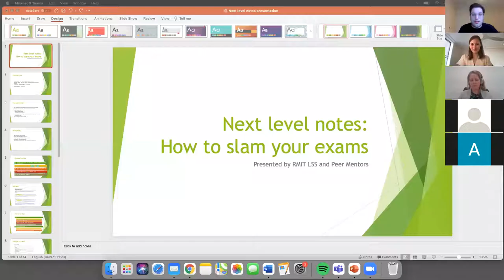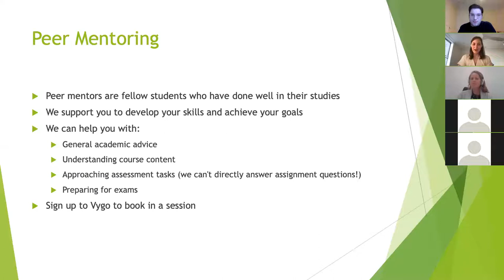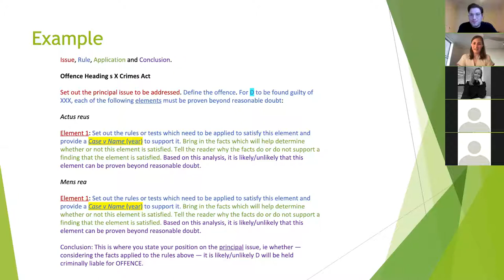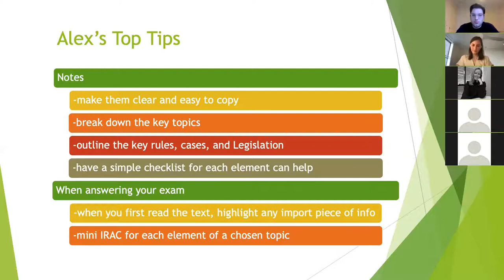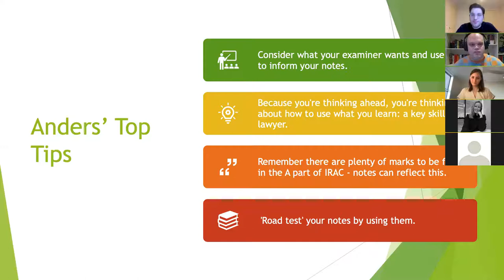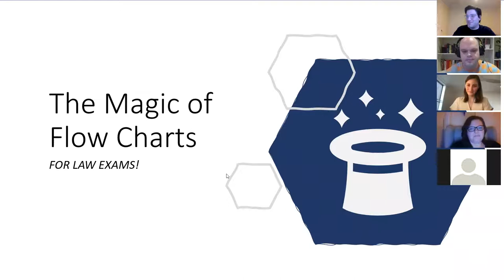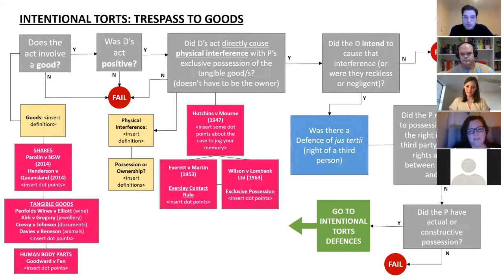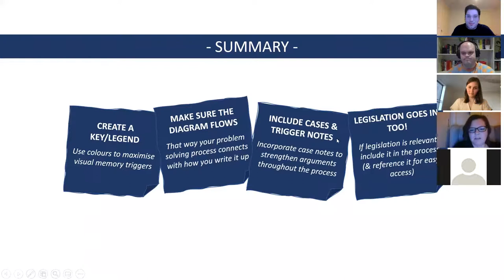RMIT LSS X PEER MENTORS: Next Level notes - How to Slam your Exam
So anyone legitimately prepared for their exams? Still confused on how to set up those ✨aesthetically✨ pleasing notes? OR wanna just hear from people who know how to SLAM those exams?

Join the RMIT LSS alongside your friendly neighbourhood Peer Mentors for a pre-exam tips session.

The Peer Mentors will be sharing their thoughts on -
🥊How to develop your personal note-taking style
🥊 How to concisely structure your responses under exam conditions
🥊 and MORE!

If you’re looking to revamp your exam game for the semester 2 exam period plus aiming for HDs, this session is FOR YOU! ✌️😎✌️